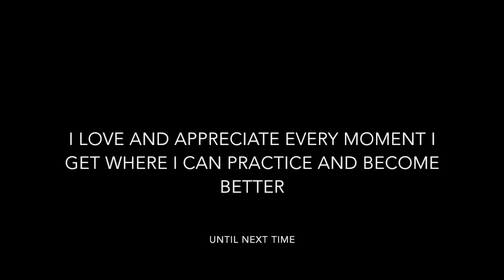First in studio TV interview